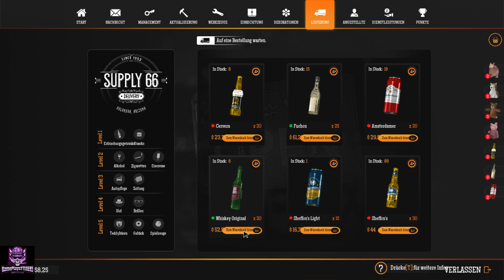Gas Station Simulator S2#038 Tankstelle & Lager Level 7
Wir kommen langsam zum Ende also werde ich Heute die Tankstelle und des Lager auf Stufe 7 machen.